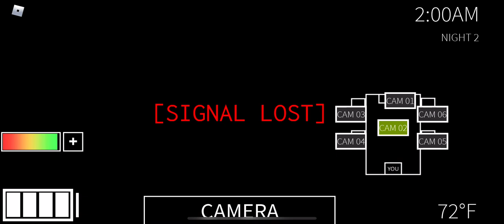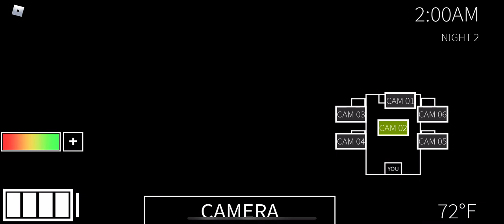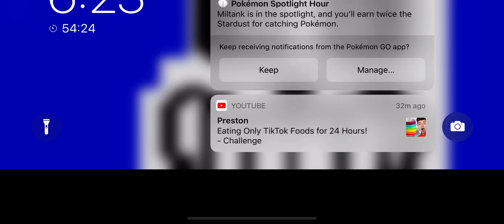FNASC 2 (five nights at sweet café) nights 1 & 2 + mini games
I’m uploading 2 videos in 1 day, say HORRAY, now as you know...